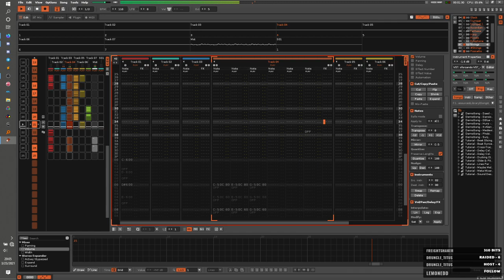Ocarina of Time Soundfont Test #4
something i made in a day in renoise